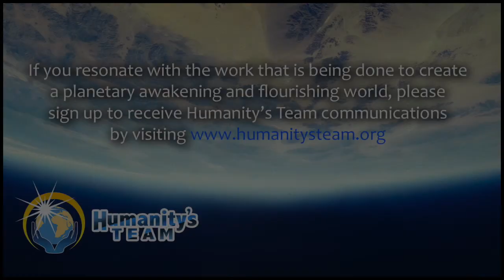Happy Easter and Joyous Passover